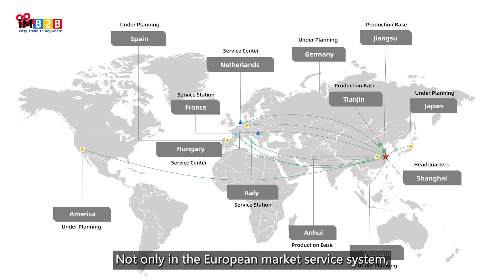E-bike Folding Bike安乃達驅動技術（上海）股份有限公司 Ananda Drive Techniques（Shanghai）Co., Ltd. 2023eurobike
Ananda has more than 20 years of experience developing competitive drive system for e-bike. It focuses on continuous upgrading of intelligent drive system and component including mid motor, hub motor, controller, sensor, HMI and etc. Ananda’s latest smart platform covers the needs from commercial bike manufacturers to ordinary riders.

As a leading supplier in the industry, Ananda has been well recognized by customers for its R&D capability and consistent quality. Ananda headquarter is located in Shanghai, and with two main manufacturing facilities in China. Its newly established European service center is located in

Ananda is able to provide complet system with customizable configurations for brands and manufacturers.

► 每天會不定時上傳影片
►一定要開鈴鐺接收通知！